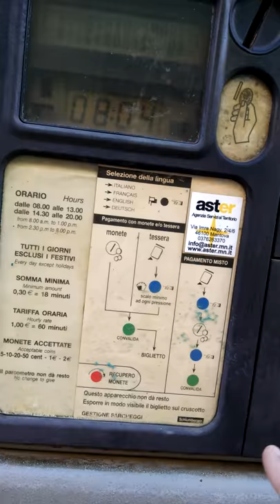Using a Parking machine in Italy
Remember to pay for parking whenever parking on a blue line zone...